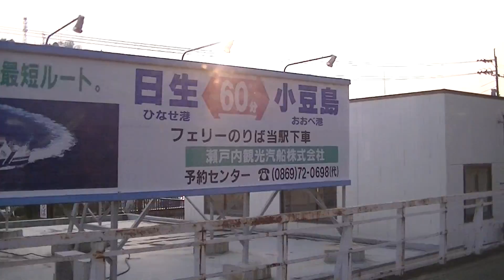View from JR Train 冬の車窓416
冬の車窓からView from JR Train